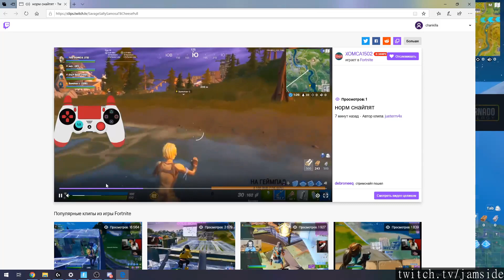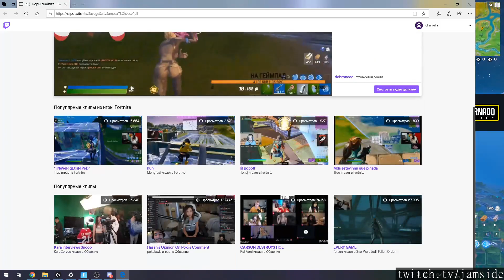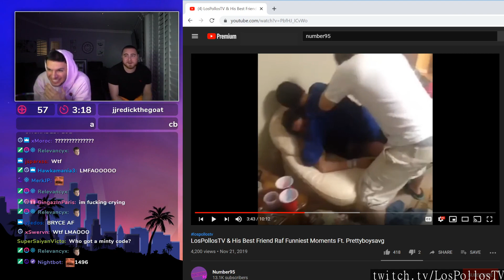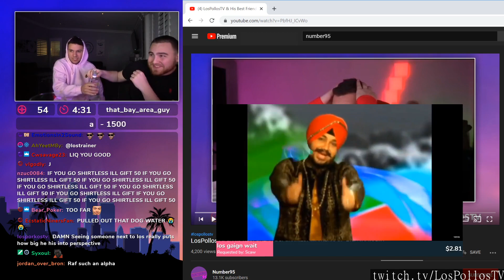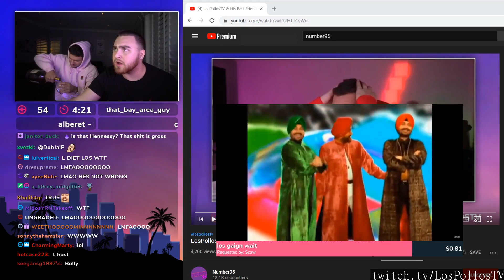Twitch Fortnite plays of the day [22-11-2019] - feat. Hogmanlolz, x2Twins, TSM_ZexRow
Pumped for season 10! Finishing up challenges and Fortbytes